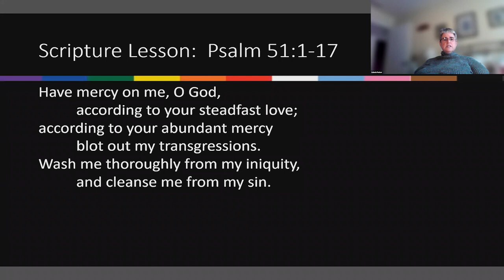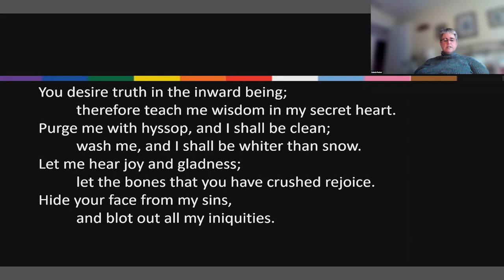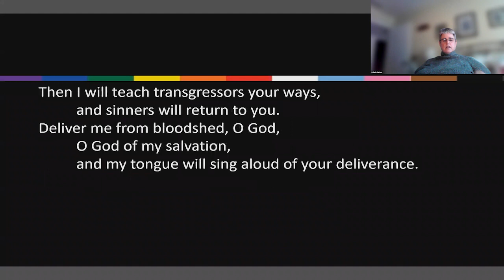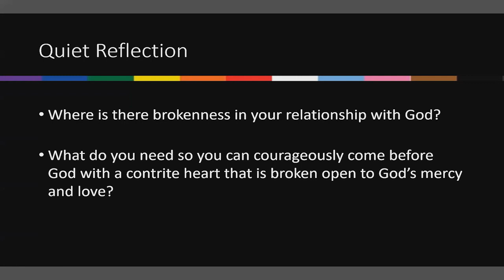A Leader Says, 'I Am Not Okay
Shame is a liar. Guilt can be an antiseptic to sin. Confession is the beginning of healing. Wholeness is needed for leadership. A sermon by Rev. Jeffrey Spencer presented on January 16, 2022.
Scriptures: Psalm 51